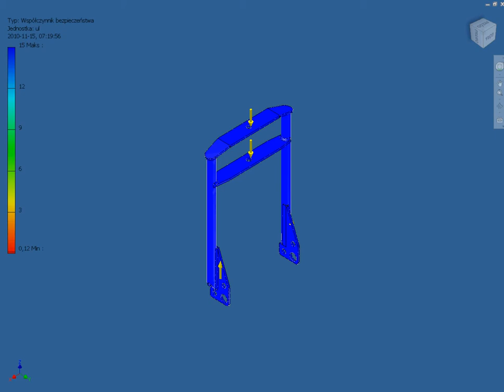Libre V-max II fork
force 4kN - factor f safety